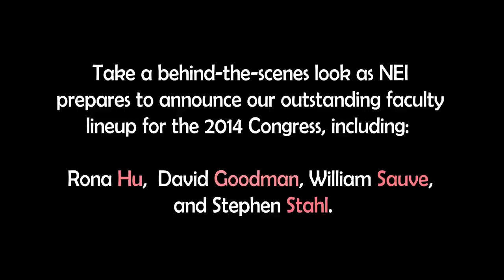2014 NEI Psychopharmacology Congress - Hu's On First?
Take a behind-the-scenes look and learn about our faculty line-up and lectures for the 2014 NEI Congress. To register for the NEI Congress, please